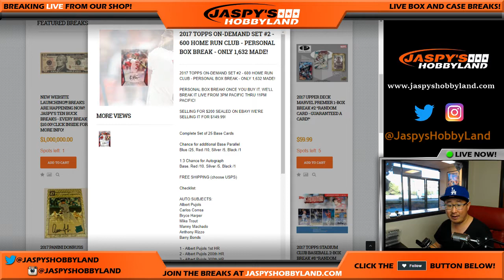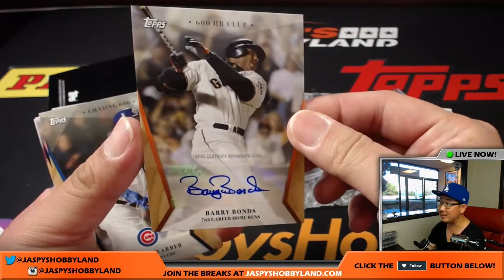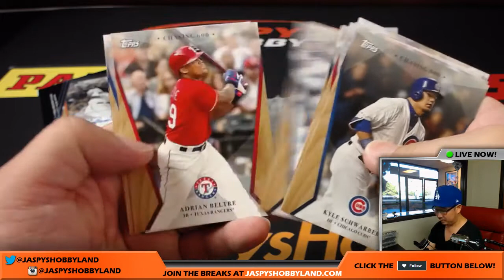Barry Bonds auto! - Thurs., 7/20/17 [1Box PERSONAL (Jeff D)] - 2017 Topp On-Demand Set #2